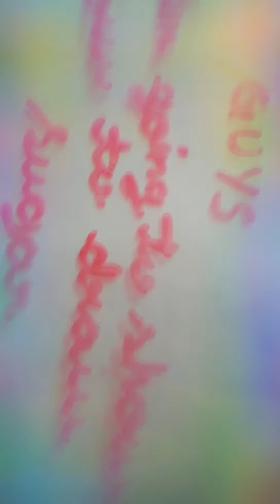How to draw a sugarcane